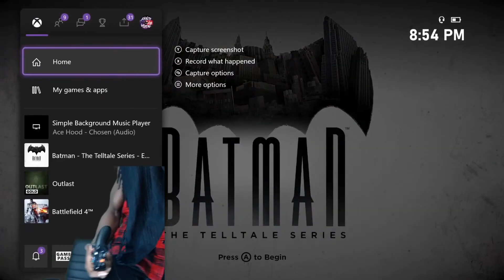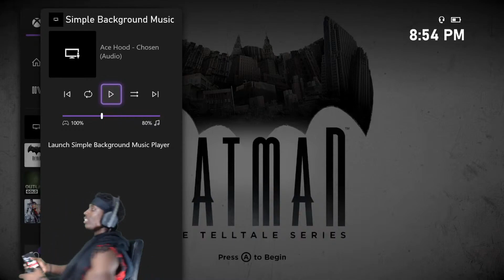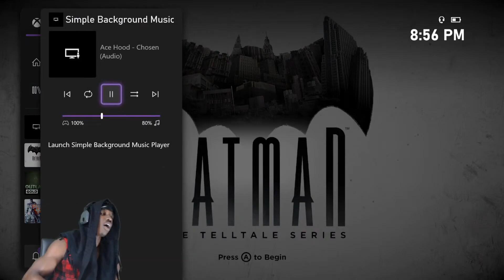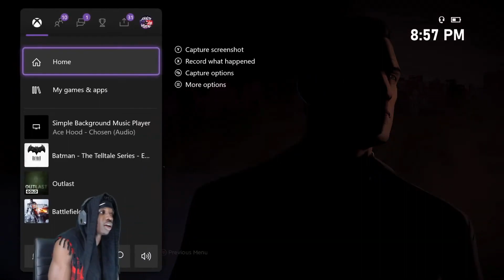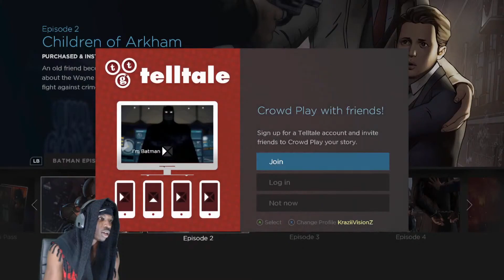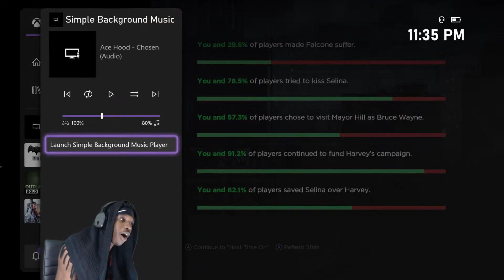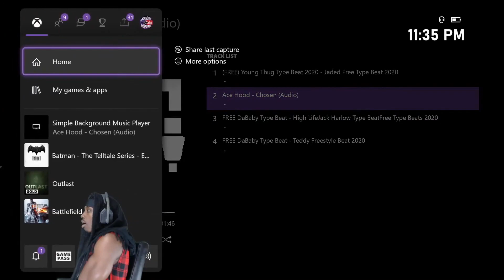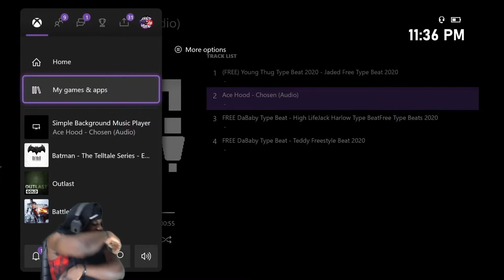YOU AIN"T LOOKING TO WELL MR.FALCONE!!! | Batman: The Telltale Series(Episode 2)